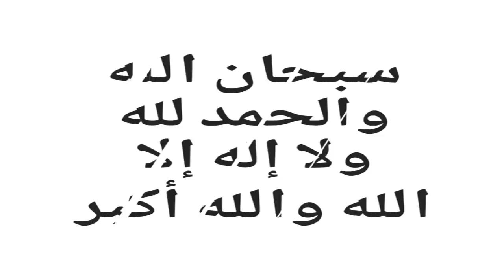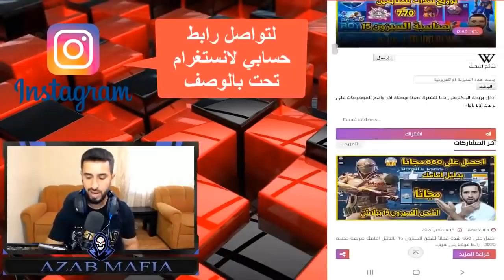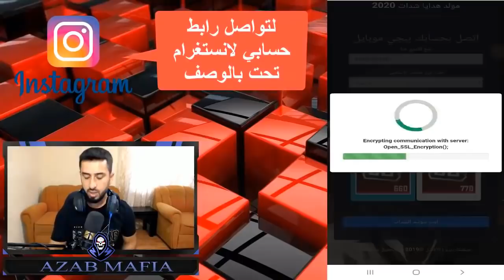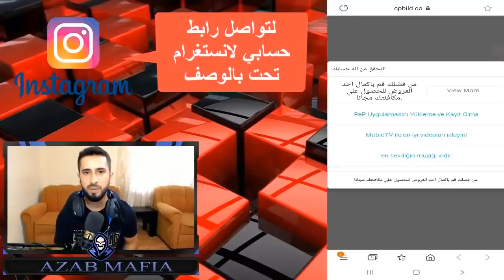تسريبات السيزون 16 الاكيدة شاهد الموسم السادس عشر الاكيد اضافات رهيبة توزيع شدات للمتابعين لايفوتك🔥👍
رابط مدونتي يلي فيها رابط المواقع يلي شرحنا عليها بالفيديو لكسب 660 شدة مجانا يلي شرحنا عليها بالفيديو اربط 👇 تابع فيديو للأخر لمعرفة الطريقة الصحيحة لكسب الشدات مجانا👍
اكتب على اي متجر عندك  بيكو لايف BIGO LIVE حمل تطبيق وافتح حساب علية رابط تحميل التطبيق 👇
دي مالتي ID : 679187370 عملي وشاهد البث
كل يوم بث ساعة 8 ونص رح يكون في توزيع رويال باس للمتابعين ان شاء الله
رابط مدونتي يلي فيها رابط المواقع يلي شرحنا عليها بالفيديو لكسب الشدات مجانا يلي شرحنا عليها بالفيديو اربط 👇 تابع فيديو للأخر لمعرفة الطريقة الصحيحة لكسب الشدات مجانا👍
لكسب الشدات مجانا شاهد هذا الفيديو 👇
افضل موقع لكسب 770 شدة مجانآ موقع جديد 2020 اكسب السيزون 15 ببلاش شاهد بعينك طريقة شحب الشدات 💯🔥
رابط حسابي لانستغرام لتواصل وترويج ولإعلان
رابط الدعم المادي لتطوير القناة وبدعمكن نستمر للأفضل

الدعم المادي على بنك لايبان حسابي في البنك 👇
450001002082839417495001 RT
تسريبات السيزون 16 في ببجي موبايل
تسريبات السيزون 16 في لعبة ببجي
تسريبات السيزون 16 في لعبة ببجي موبايل
تسريبات السيزون 16 عذاب مافيا
تسريبات السيزون 16 رويال باس
تسريبات السيزون 16 الرويال باس
تسريبات السيزون 16
السيزون 16
السيزون 16 ببجي موبايل
السيزون 16 في لعبة ببجي
السيزون 16 في ببجي موبايل
السيزون 16 في لعبه ببجي موبايل